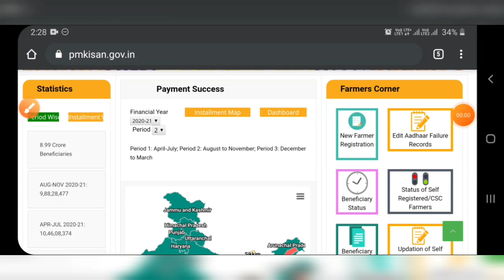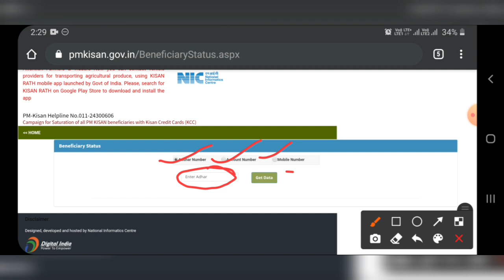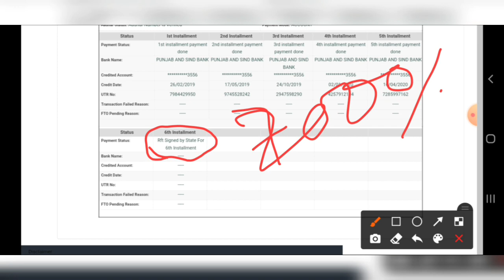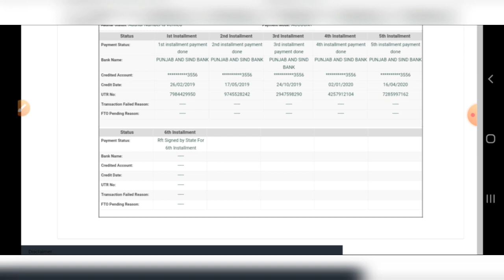Pm kisan yojana | rft वालों को क्यों नहीं मिल रहा है पैसा | pm kisan rft signed by state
Pm kisan yojana based video. This video is related with pm kisan rft signed by state or pm kisan. This video is related with pm kisan yojan 2020 or pm kisan rft.